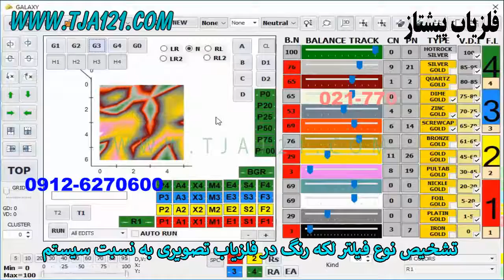تشخیص نوع لکه رنگ در فلزیاب تصویری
تشخیص نوع لکه رنگ در فیلتر به نسبت نوع سیستم فلزیاب تصویری متفاوت میباشد و سیستم هایی توانایی تفکیک فلزات را دارا هستند که با تنظیمات ادیت و ترشهولد بتوان فلزات مختلف را بصورت مجزا تفکیک نمود